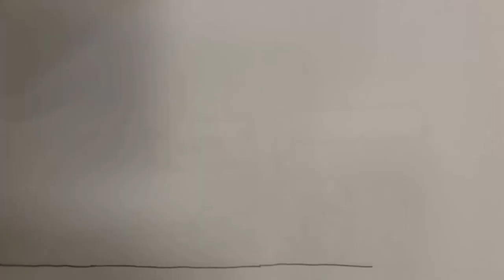Maxim Gun Animation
I draw a shitty maxim gun and it fires, yes I know, very cool